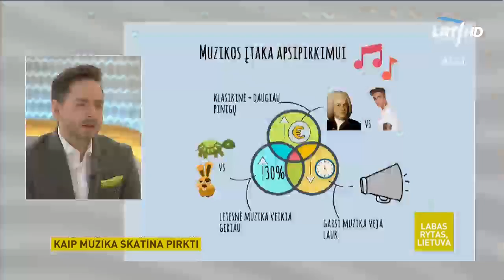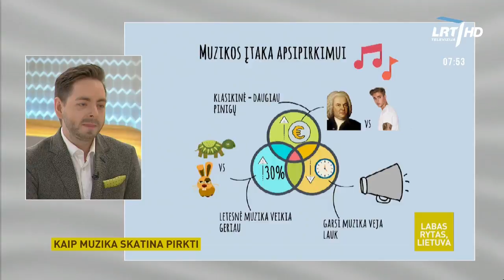Kaip muzika skatina pirkti | Labas rytas, Lietuva